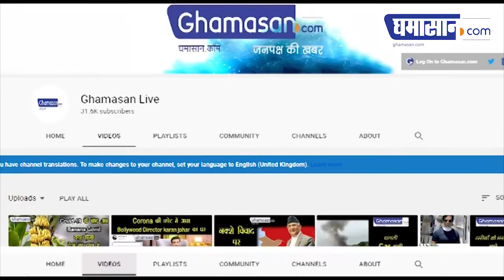Russian Vaccine बनाने को तैयार Indian Companies, हो रही हैं Deal | Ghamasan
दुनिया के इंतजार को ख़त्म करते हुए रूस ने कोरोना वैक्सीन बना ली है। रूस की कोरोना वैक्सीन स्पूतनिक वी में कई बहर्तीय कंपनियां रूचि ले रही है। भारतीय कंपनियों ने रसियन डायरेक्टर इंवेस्टमेंट फंड से कहा है कि वो वैक्सीन के फेज वन और फेज-टू के क्नीनिक्ल ट्रायल से जुड़ी जानकारियां उन्हें मुहैया कराए।